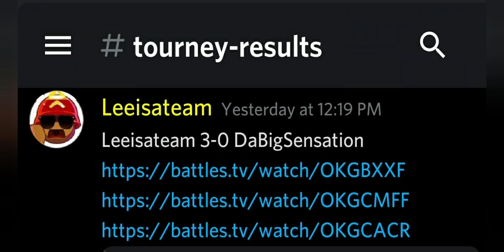YOUTUBER TOURNAMENT FINALS! (Bloons TD Battles) Leeisateam VS Asian Sensation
You are watching the Grand Finals of the R3 Speed Bananza BTD YouTuber Tournament 2020. I will play a best of 5 with Asian Sensation, and the first person to win 3 games is the champion of this tournament.

0:00 Brackets
0:15 Game 1: Offside
8:25 Game 2: Treasure Hunt
15:28 Game 3: Cards
25:18 Conclusion

I upload these Bloons TD Battles content:
▷ Tier 0, Boosts Only, R3 Speed Bananza and Free Powerups gameplay
▷ Private matches with top players
▷ Best strategies to win in Ceramic Crucible, MOAB Pit, BFB Colosseum and Boss Arenas
▷ Glitches and exploits
▷ Micro Challenge and Late Game
▷ Collabs with other BloonsTubers
▷ Meme videos and compilations

Game: Bloons TD Battles / BTD Battles / BTDB

Special thanks to my generous donators:
dan fairbanks, toastoftheundead, Duck, cindiana Kim, Alukian, Kuna Śnieżna, VinnyPlayz!, Mr Create, Cliv BTD, YTWolf, Maximus465, Ducky 「」, final gg, Fliggster Games, Sayak De, Wolf Plays, Francisco Xavier Gacitúa Zúñigas, david das